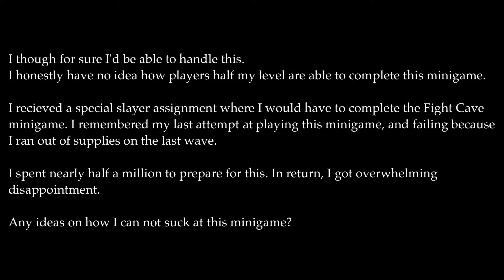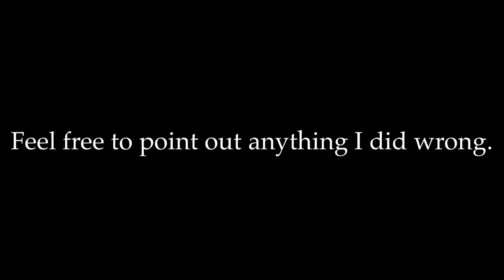RuneScape Boss Battles Fail: TzTok-Jad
And yet, I see level 70 players running around with fire capes.

I received a special slayer assignment which needed me to play through the Fight Cave minigame. Were I to complete it and defeat the final boss, TzTok-Jad, I would get a large XP award, alongside the fire cape.

I spent nearly half a million coins to prepare for this fight. In return, I got overwhelming disappointment. As it turns out, Jad's melee attack can hit well over 7000 lifepoints, and comes without warning.

Next time I attempt this minigame, I'll use a different combat style.